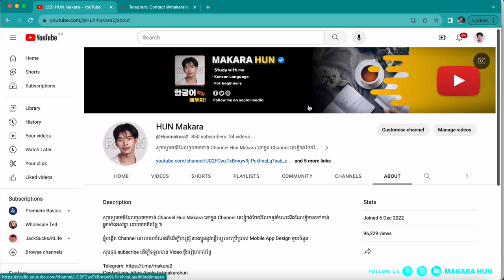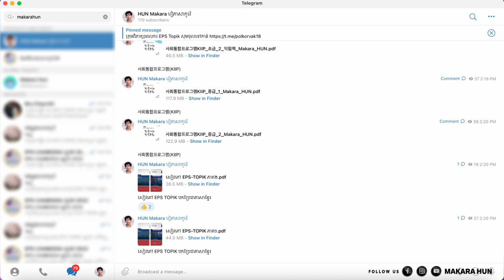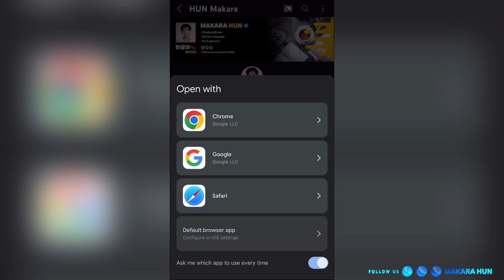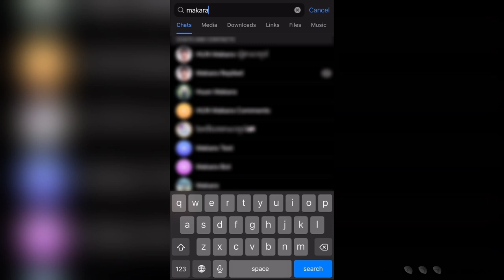ទាញយកសៀវភៅ TOPIK ភាគ១-២ បកប្រែភាសាខ្មែរ